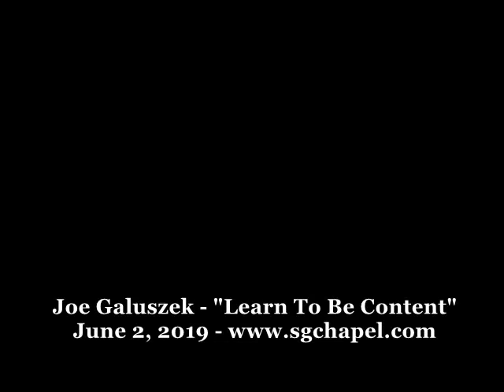Learn To Be Content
A Message From Philippians 4